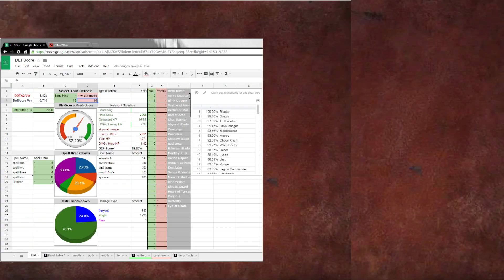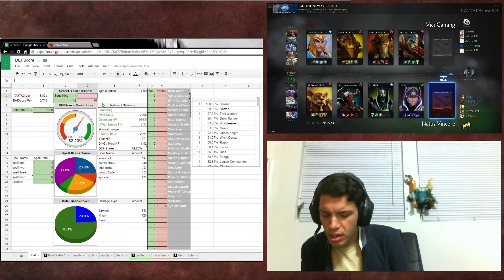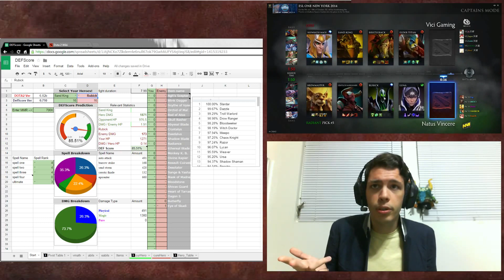4D Ep 7 pt1: Fy's Jungle Sand King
Def's Daily Dose of Dota Episode 7: Vici Gaming and FY show us a jungle sand king that helped propel his team to 1st place in ESL NY.